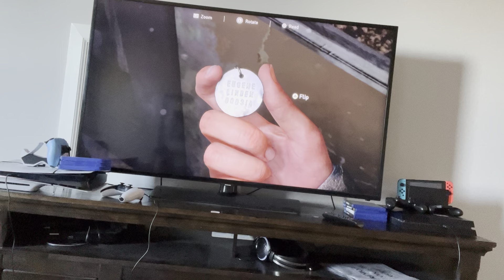The last one of us part 3